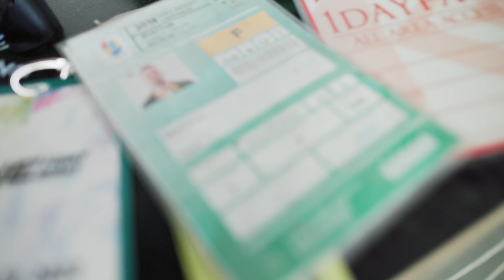Class of... Episode 3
Car chats and sushi, a look at One Championship 4oz gloves and an evening of classes at Muay U Canberra.

Muay U - Canberra's home of Muay Thai